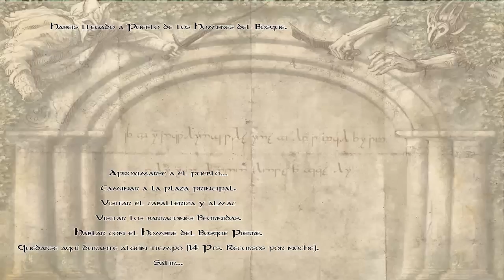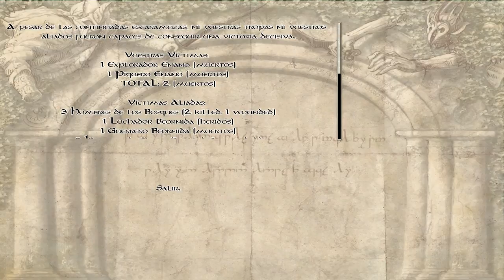M&B The Last Days of the Third Age - Olog Hai o no log hai - Parte 28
Dejamos a Dol Guldur tiritandorl!!